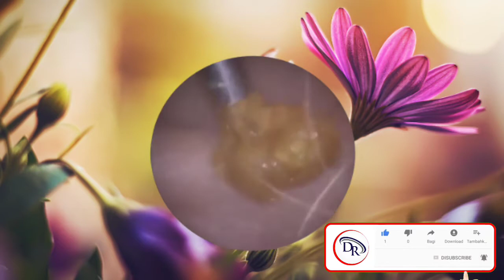Ear cleaning ASMR HD / ear removal by Dr.kelvin#11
Welcome to Dr Kelvin channel.
We'll go deep inside your ears! ASMR Zeitgeist presents ultra-realistic ear cleaning triggers only! More than three hours! No talking. Just tingles. ;D Enjoy a huge variety of binaural triggers such as deep ear cleaning with an endoscope, slow and fast tapping and crinkling on ear covers, Japanese feather picks, cotton buds, ear massage with gel pads, metal ear wax removal and dental tools, picking slime from your ears and MANY MORE! All the ear attention you need, all the ear attention you deserve.

Introduction to Ear Care
Training for Nurses and Assistant Practitioners with no experience in Ear Irrigation / Instrumentation. The training is based on the guidelines published by the Rotherham Primary Ear Care Centre.

Objectives/Aims of Course
At the end of the study day the learners should:

Have a theoretical knowledge of the anatomy and physiology of the ear.
Be able to recognise various conditions that can affect the ear, know how to treat them and advise on prevention
Be able to carry out holistic assessments and plan an appropriate plan of care for patients.
Demonstrate correct use of equipment, including decontamination
Demonstrate correct and safe technique when carrying out:
- Otoscopy - on each other
- Instrumentation/ irrigation - on an educational model
Course Programme
Anatomy & Physiology
Conditions that can affect the ear
Health promotion
Contra indications to irrigation
Course Deliverables
This course will provide a Certificate for Training on Introduction to Ear Care (Practical competencies to be completed in practice).

Who Should Attend (including pre-requisites)
For Nurses & Assistant Practitioners with no experience in ear irrigation / Instrumentation.
The training is based on the guidelines published by the Rotherham Primary Ear Care Centre